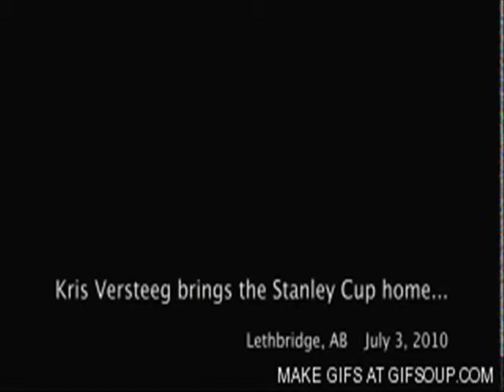Kris Versteeg // Glamorous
Yep, i made a Tribute to Kris Versteeg :] I Know, I Know, Most pics.Gifs are from when he was a Hawk LAST Season, but their aren't many of him as a Maple Leaf yet, so yeah. Kris Versteeg, Ain't he so Glamorous ;P aha.
I Made This vid for a Friend's birthday, So yeah, Happy Birthday :]